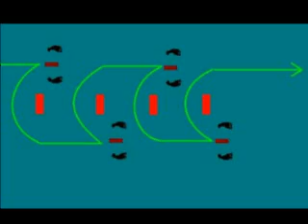Foot work / coordination drills Vol 2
Foot work and plyometric drills.
Try finishing drills 2-6 with a short sprint (3-6 steps).

In the drills 2-5 reduce the ground contact time to minimum, the heel should never touch the ground.

In the drills 4+5 tuck the hands together on the back (prevents from waving of the arms), let your legs as straight as possible, jump over objects feet first.

Do not cross feet in the drill #6 when moving lateraly.